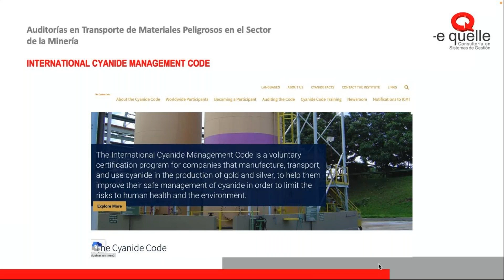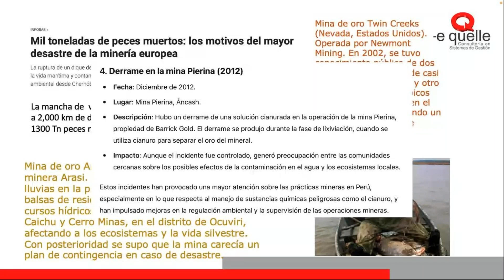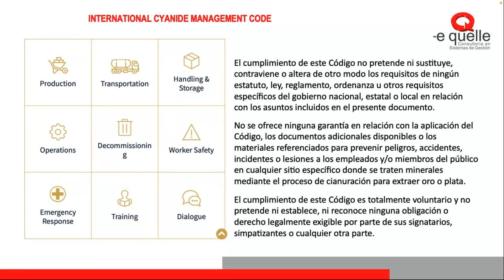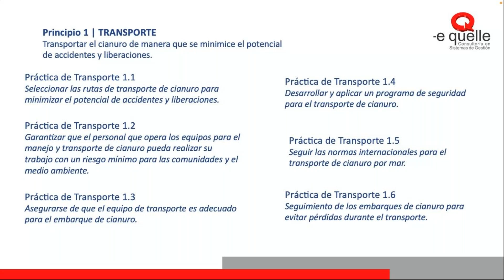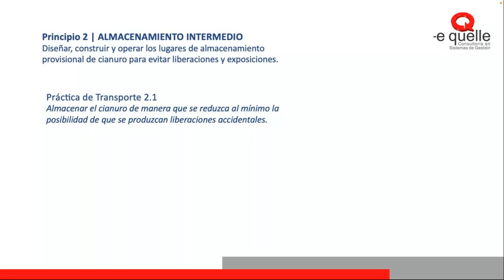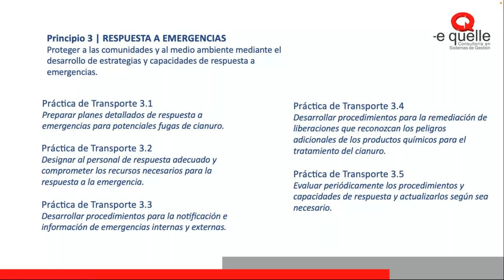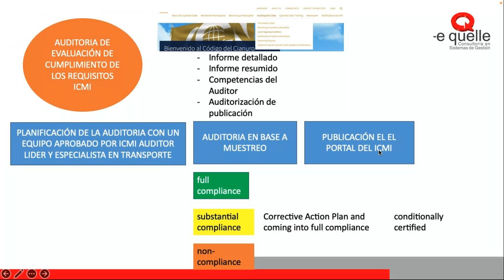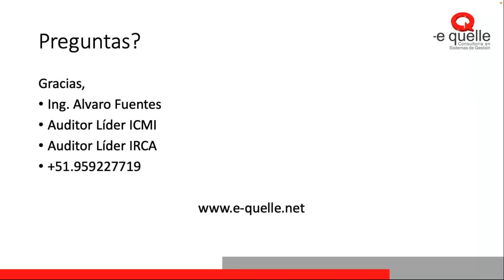Webinar HSETools: Auditorías en Transporte de Materiales Peligrosos en el Sector Minería - 01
Las auditorías para el manejo del cianuro en la fabricación, transporte y uso en la producción de oro son evaluaciones y revisiones exhaustivas que se realizan para garantizar que el manejo del cianuro se realice de manera segura y conforme a las normas y regulaciones aplicables. Estas auditorías suelen ser realizadas por expertos independientes o por organismos reguladores, y tienen como objetivo verificar que se cumplan los estándares de seguridad y protección ambiental.